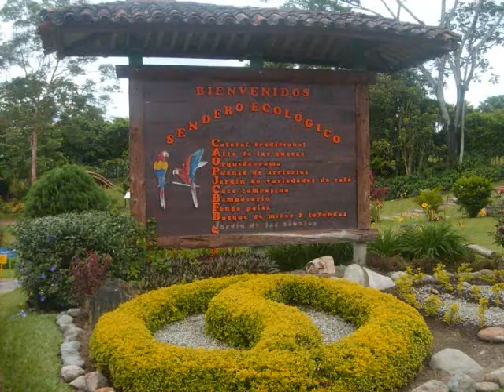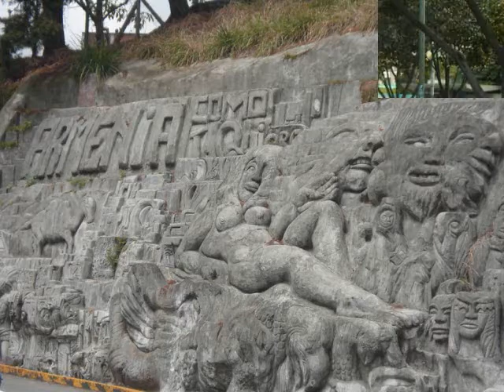QUINDIO TURISTICO ALFREDO ROMERO.wmv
QUINDIO  SU  CAPITAL  ARMENIA   Y   SUS   11   MUNICIPIOS  ZONA  CAFETERA